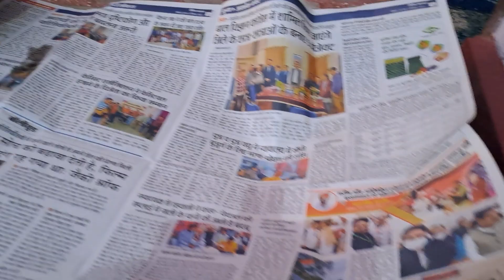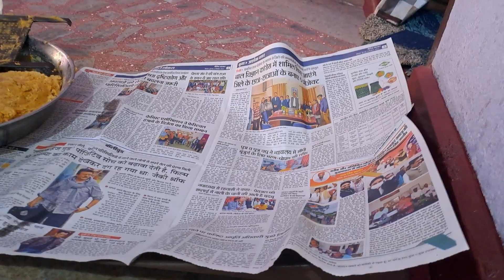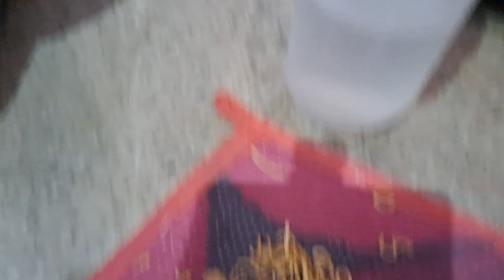135.रूपय खर्च ओर वहुत सारे सेव बनकर तैयार एक बार जरूर बनबाय आप सोच नही सकते ऐसे लगते है खाने मै blog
500 g.बेसन1kgतेल आजवाईन नमक मिर्ची मीठा सोडा बस आप विश्वास किजिए एक बार जरूर थार पर बनाए ऐसे सेव आपकी तरीफ ना हो तो कहना मे आपको बादा करत् हू आपने कभी नही खाय होगो ऐसे heloo my youtube femli sev ek bahut majedar app jarur banay ghar par ek bar bahut achi dish respi ghar ke sev app ek bar jarur khan thenku#youtube vlog @YnMFoodie @khanacademy @FOODwithSHOAIB @junnukitech @kichikichiomurice @NityakSupport @khushimastiofficial8.9m @KrishnaMVlogs @MrVikasFun @MrMahadevFun @mammyskitchen6 @PapaMummyKitchenSpecials @radharajgorakhpur @TechRaksha1 @jobavlogofficial youtube foodvlog#myfoodvlog#femlisevvlog